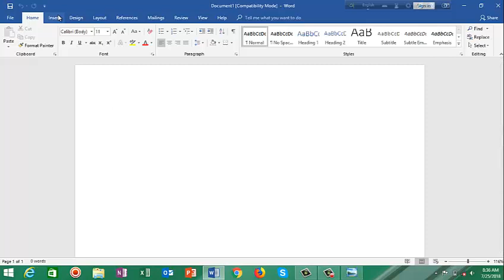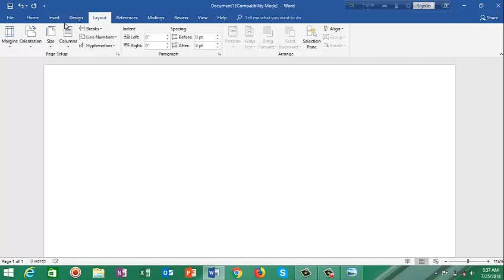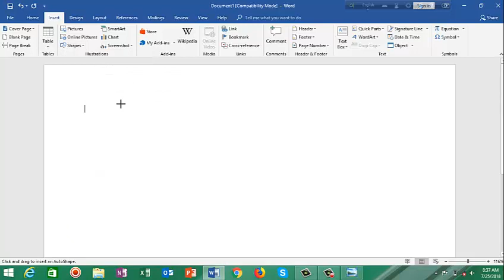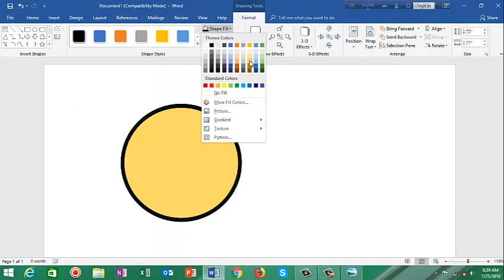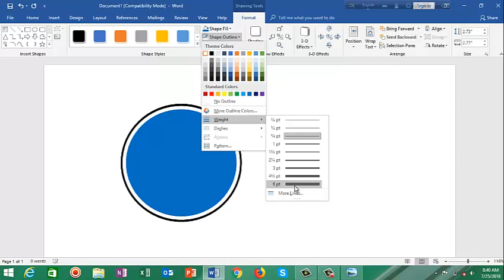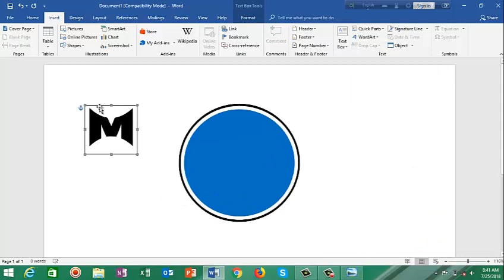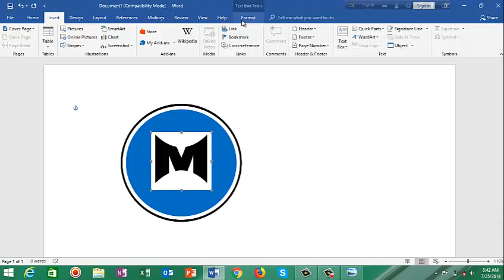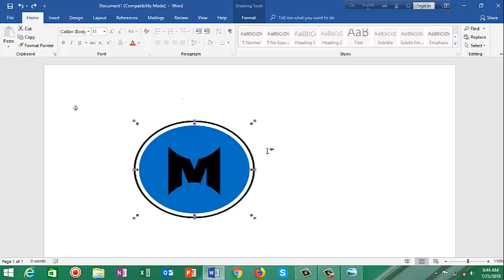How to Create a Awesome Logo Using MS-Word 2016 Tutorial by Mostafa!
How to Design ANY Logo Using Microsoft Word - Part 1
How to Draw Google Chrome Logo in Microsoft Word 2016 | The Teacher
HOW TO CREATE A LOGO IN MICROSOFT WORD - DESIGN A LOGO IN MICROSOFT WORD | 2018
Word 2016 Tutorial: Graphic Design Made Easy
Exercise 05 | Ms Word Practice Book | How To Make Channel Logo Ms Word
Powerpoint Tutorial Drawing Logo
How to make Logo in Word 2003 & 2013